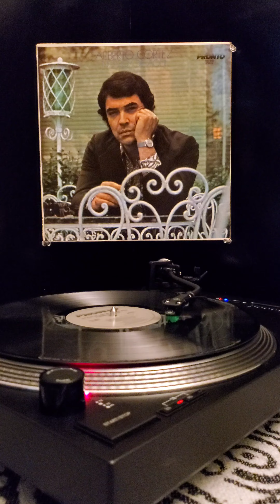Los Ejecutivos - Alberto Cortez "Vinyl" No Soy de Aqui - Track #6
Álbum: No Soy de Aqui
Cantandor: Alberto Cortez
Canción: Los Ejecutivos
Lado - 1
Fecha de lanzamiento: 1971
Label: Pronto • Mericana Records Corp •
Hispavox
Pronto PHV - 2001 Stereo